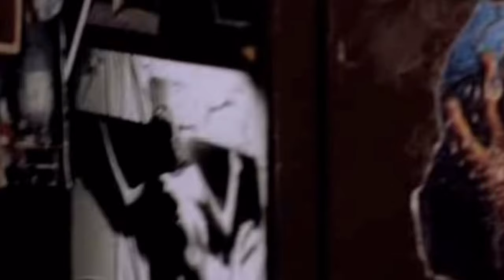Jonas Bjerre (Mew) - Windowpane (Blue Foundation Remix)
Jonas Bjerre from the album Blue Foundation - In My Mind I Am Free Reconstructed (2012)...another great remix of this album...and another unofficial video

I used part of the short film by Andrea Iannetta
I do not profit from making and uploading these recordings, their sole purpose is the promotion of the music I like, its authors, and record labels, to the people discovering these bands for the first time.
This Disclaimer applies to all uploaded recordings within my account, and all and any content will be removed upon asking, e-mailing or contacting me by the owners, respective authorities, record labels and music companies, immediately upon receiving and acknowledging the message.